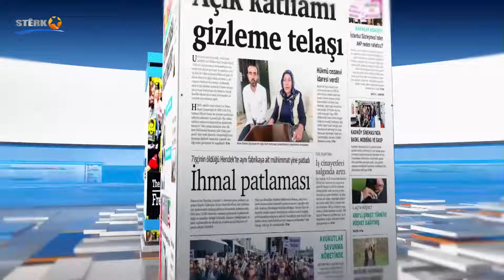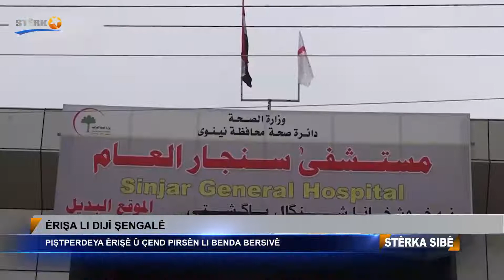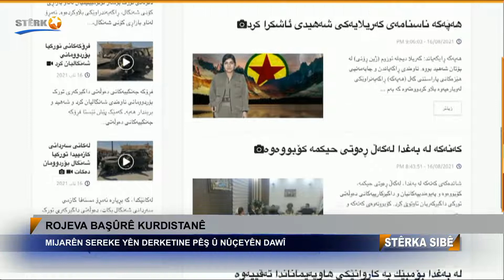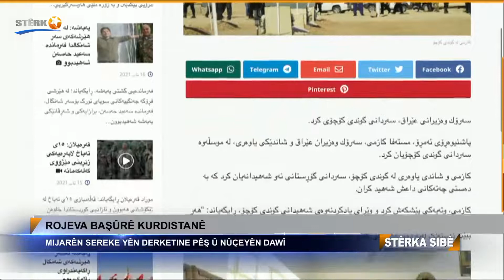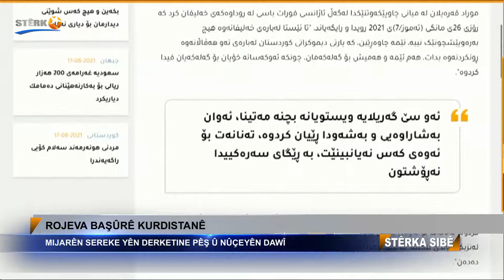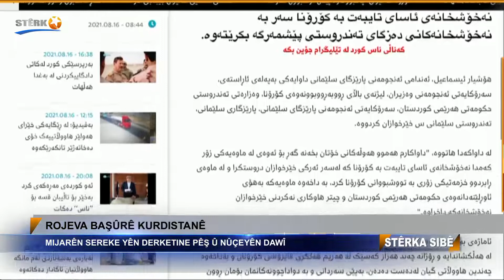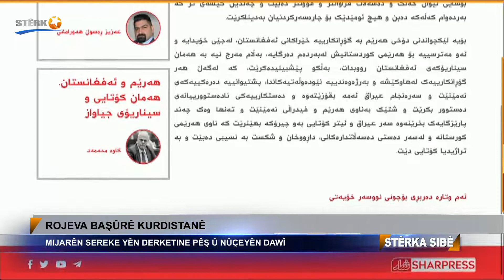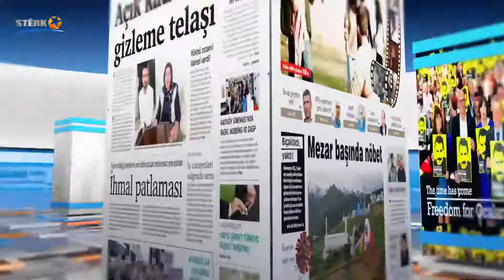08:00 Stêrka Sibê - 17.08.2021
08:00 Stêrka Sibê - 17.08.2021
Dema Weşanê: 08:00
Pêşkêşvan: Aslan Aslan
Mêvan:
Baz Baban   - Rojnamevan -  Silêmanî
Rûpelên me li ser Internetê